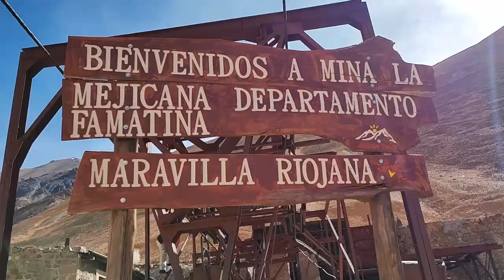⛔ INTRANSITABLE con el MOTORHOME - Conocemos MINA LA MEJICANA y quedamos SORPRENDIDOS - Travesia 4x4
FAMATINA: hicimos un recorrido INTRANSITABLE con el motorhome, llegamos a MINA LA MEJICANA
Esta Mina de ORO acuñó las primeras monedas del BANCO DE LA NACION ARGENTINA
El pueblo nos encató y pasamos unos días hermosos
Somos Caro y Mauri, en Enero 2021 dejamos nuestra vida de Ciudad para salir a viajar por el mundo con nuestra casita con ruedas LIBERTAD 🚐
Vamos a mostrarte nuestra experiencia en los lugares que visitamos junto con nuestras recomendaciones
Esperamos que disfrutes nuestros videos tanto como nosotros disfrutamos hacerlos 💜